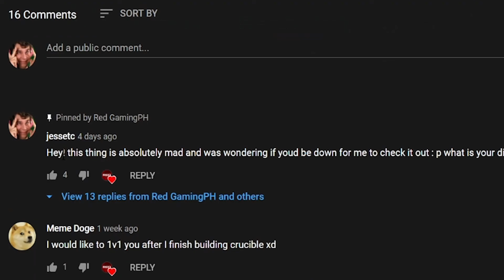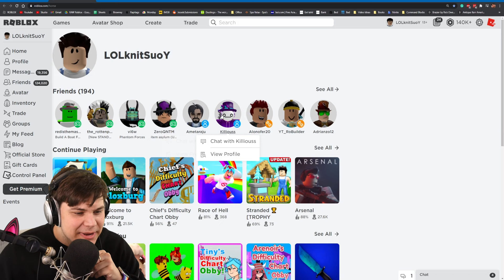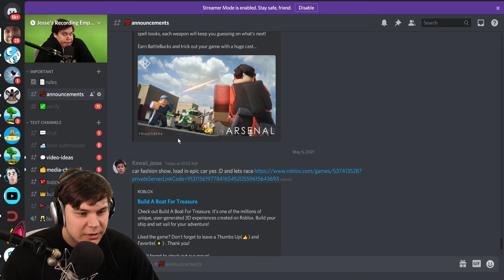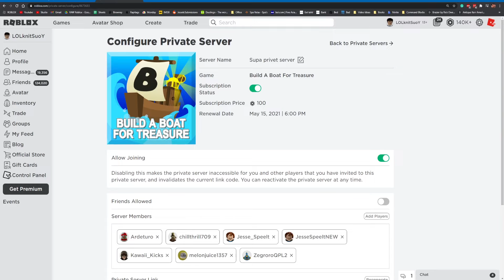WORKING TRANSFORMER IN Build a Boat *INSANE*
TODAY WE CHECK OUT THIS WORKING TRANSFORMER IN Build a Boat!